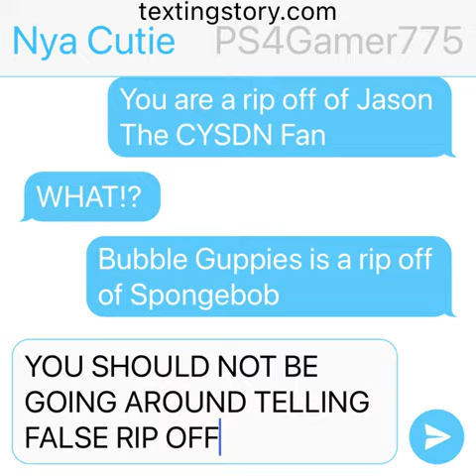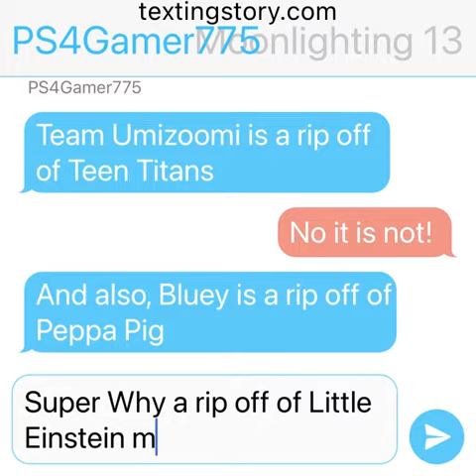False Rip Off Claimer Much (TextingStory)